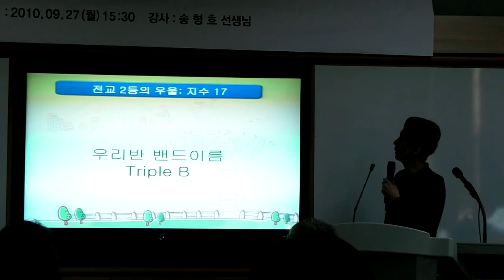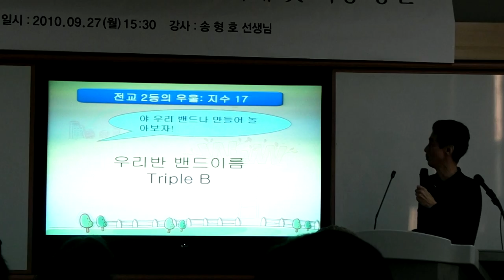예능 행복 교육